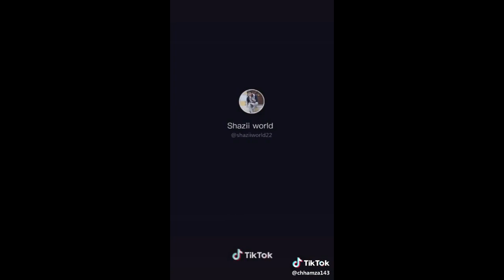Pgc tik tok (Atif Collections)